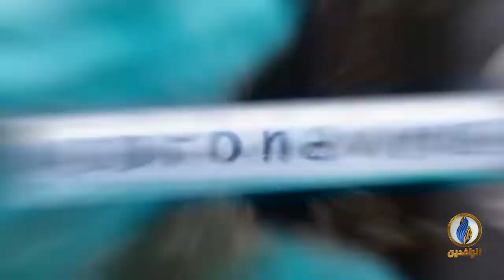انفوجرافيك | أخطاء كارثية ساهمت بانتشار فيروس "كورونا"